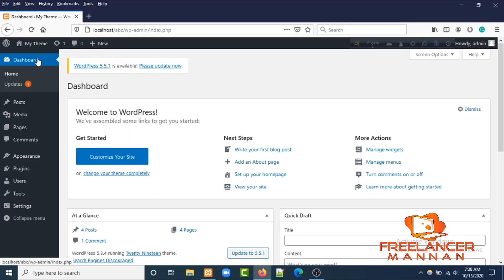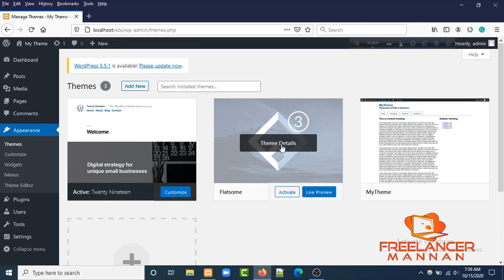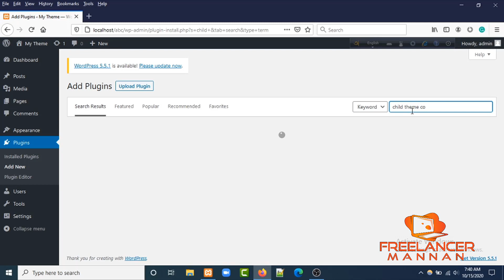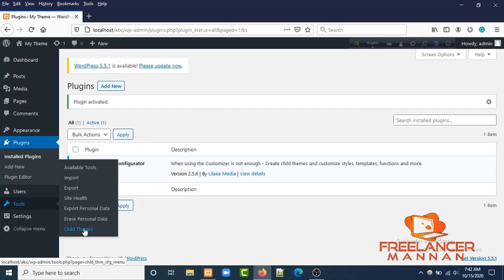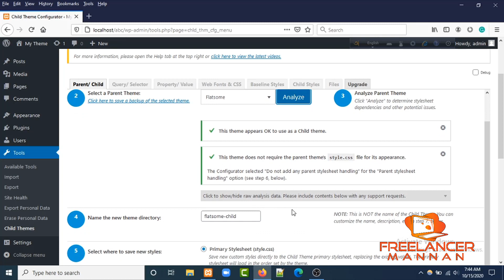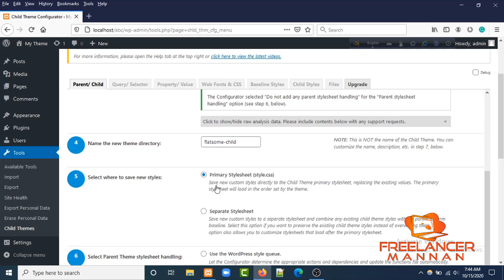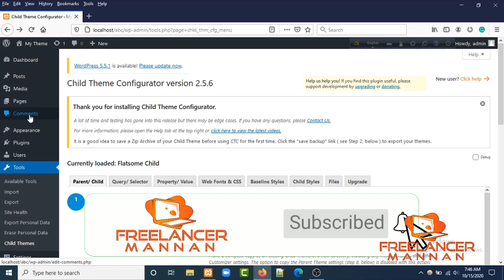**How To Create a WordPress CHILD THEME Bangla** || It's Super Easy With This Video.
Hello viewers, This is Freelancer Mannan an expert on WordPress, eCommerce, and youtuber. In this, tutorial I have explained how to create a wordpress child theme in a very easy way. This is a bangla tutorial.
Video Title: **How To  Create a WordPress CHILD THEME Bangla** || It's Super Easy With This Video.